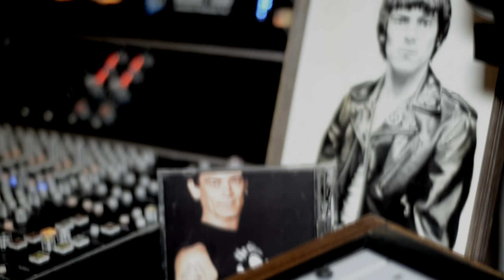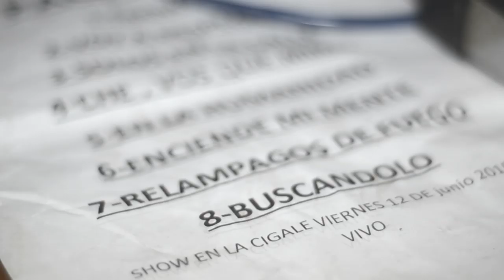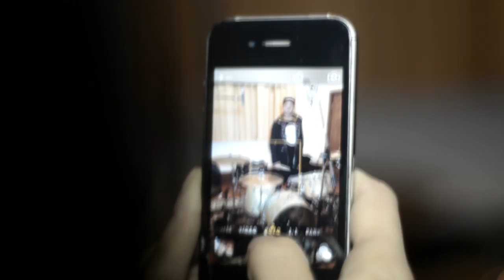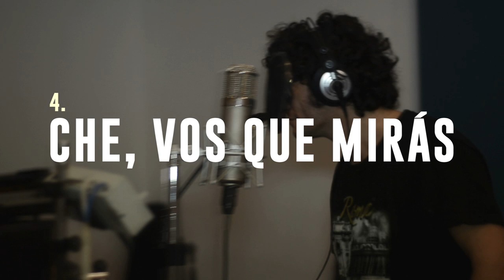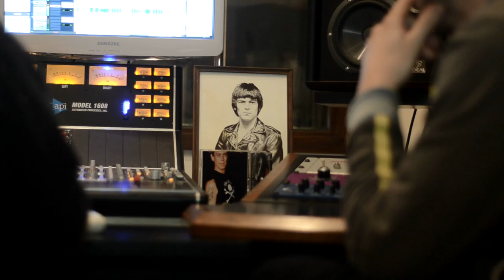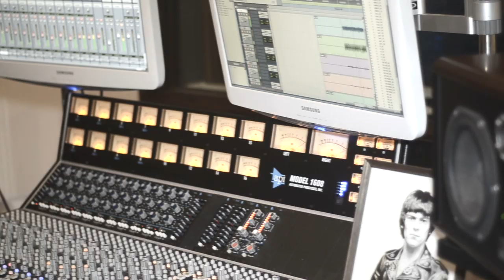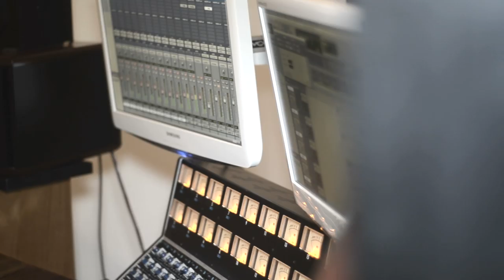PAGANOS - Documental (HD)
Dirección y edición: Facundo E. Mansilla
Cámaras: Facundo E. Mansilla / Belén Acosta
Foto fija: Belén Acosta